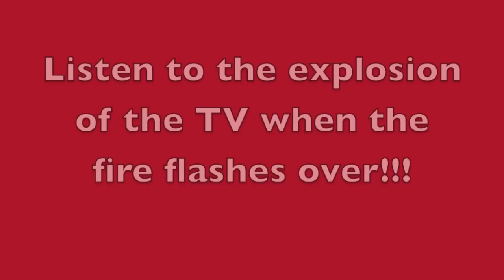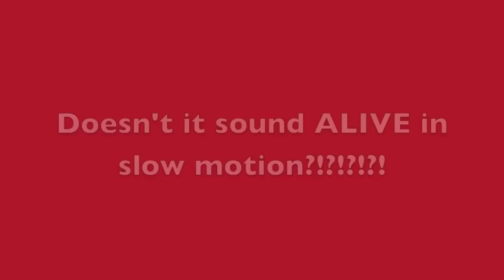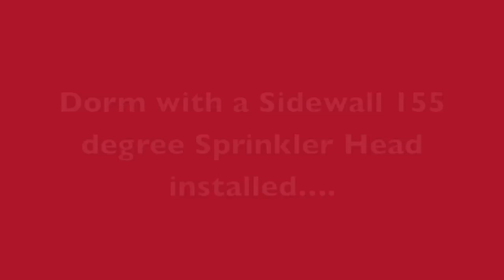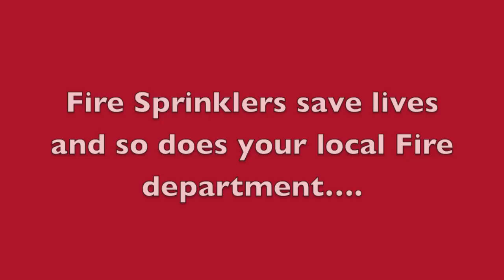Dorm Room Fire Demonstration Fire Sprinklers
Superduty696 and I went to film the Rutgers Day Dorm Room Burn Demonstration. Local Union #696 Sprinkler Fitters were the host of the event. As a proud member I was happy to be a part of it.There were two Dorms set up, 1 with a 155 degree sidewall installed and another without. I was able to get the Gopro hero 2 camera into the protected one hoping that the sprinkler put out the fire.
    The first burn flashed over in a short time. Anything in it was destroyed so fast. The second burn was filmed on the inside to show how the room gets sprayed with water that will  suppress a fire situation in a short time.( There was a problem with the water pump that supplied pressure to the hose that was feeding the water to the sprinkler head. It started to spit but it still put out the fire with a malfunction. Bad timing for the pump to go bad but all in all it worked!!!)
      Fire sprinklers saves property and more importantly they save LIVES! Also, support your local Fire department!